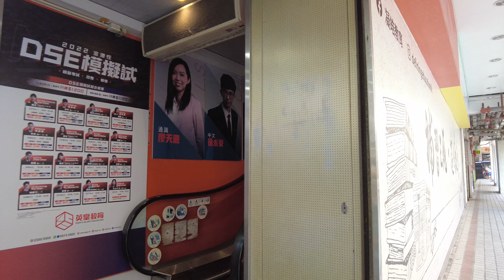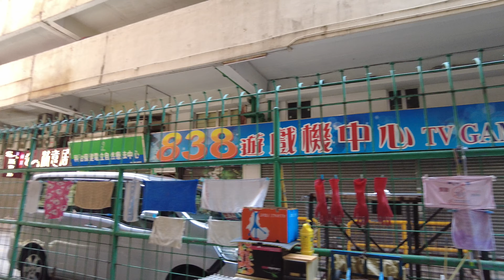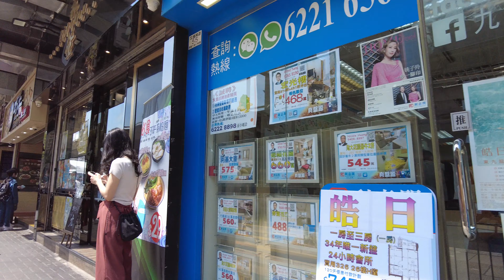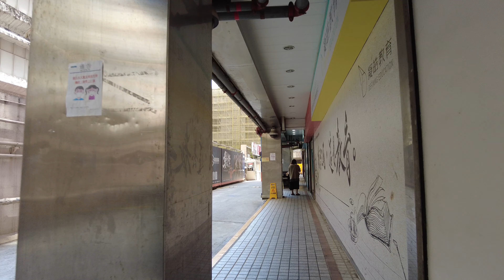【HK 4K】九龍灣 利基大廈 商店 | Kowloon Bay - Lee Kee Building Shops | DJI Pocket 2 | 2022.05.05